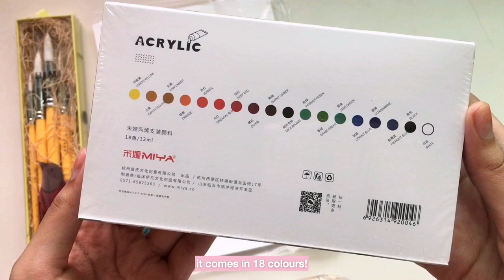unboxing miya himi art supplies from artillery philippines || paint with me 🌳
thank you so much to artillery philippines for sending me these awesome himi miya products! i’m obsessed 😍 especially the brushes ahhh! ✨ it’s so pretty ✨ i would definitely recommend this! also, i painted a scene from naruto since i started re-watching it 😭🍃

if you enjoy my art, you can support me for a price of a coffee